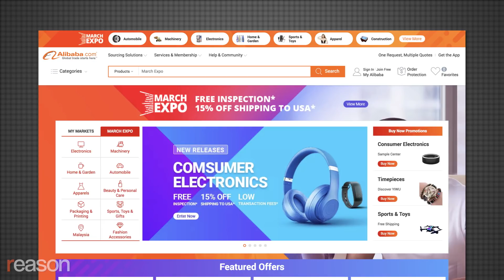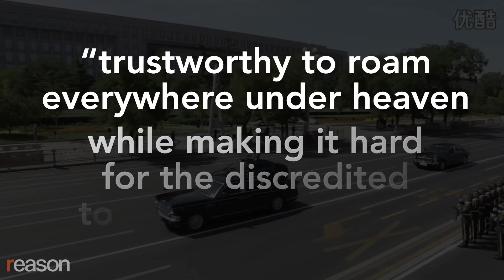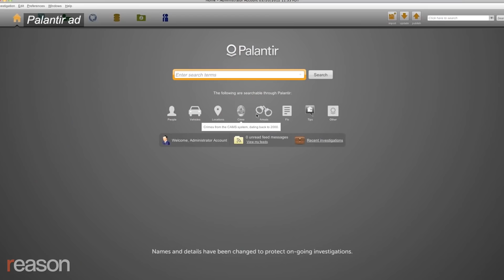Stossel: China's Freedom-Crushing 'Social Credit Score'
China's government has announced that they'll assign a mandatory government "social credit score."

In America, tech giants know a lot about us. John Stossel says that's fine with him. He knows what information he's handing over and he does it voluntarily. But he says we should worry about becoming like China, where the government is starting to use online data to create 1984 in the real world.

China's government has announced that they'll assign a mandatory government "social credit score" to everyone in the country by 2020. It will be based largely on what you do online. Say something that gets censored, you lose points. Same if you watch porn, or are late in returning a rented bike, or buy lots of alcohol.

China's government boasts that the social credit system will "allow the trustworthy to roam everywhere under heaven while making it hard for the discredited to take a single step."

"It is a big deal," says Li Schoolland, a Chinese-American libertarian activist who works with Chinese supporters of freedom.

The social credit system, she says, will expand to the whole country what China already does to some government critics. Some of them are jailed. Some are never heard from again.

The government will expand the use of lesser punishments under the new program.

Schoolland explained to Stossel what will happen to people with low scores: "First [you lose] your job, or you never get promoted...and your children cannot get into good schools."

The American government doesn't do anything like that, yet, but Stossel wonders about the future. Police in New Orleans, Los Angeles, and other cities already practice "predictive policing." The tech company Palantir analyzes social media and phone location records, tracks people's ties to gang members, and predicts the likelihood that someone will commit a crime.

Still, Stossel says, he's glad to be in America, where he can criticize the government on Youtube, Twitter, and Facebook.

He's never been punished for that.

So far.